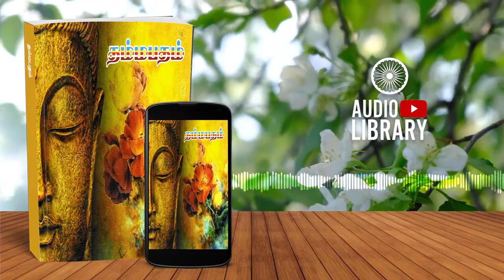தம்மபதம் | Dhammapadam | MAGILCHI WAGEY - Audiobook